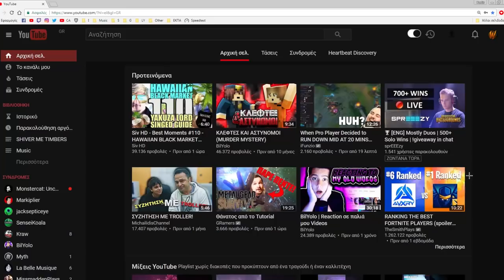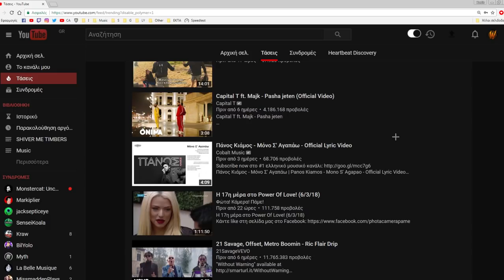ΤΟ ΠΙΟ ΕΝΟΧΛΗΤΙΚΟ HYPIXEL CHALLENGE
► Αν σας αρεσε το βίντεο, μπορείτε να κάνετε ένα Like!